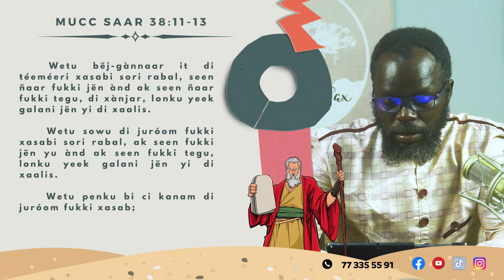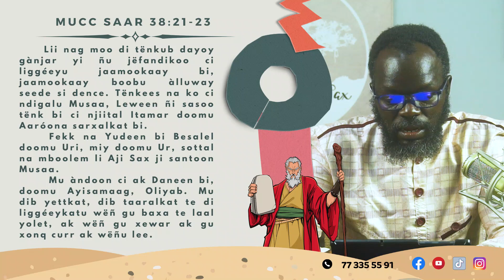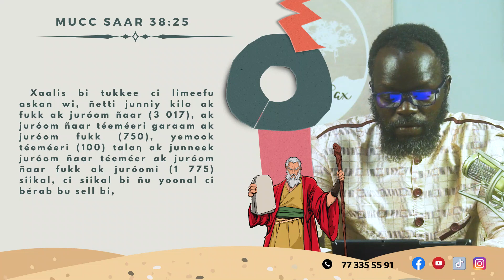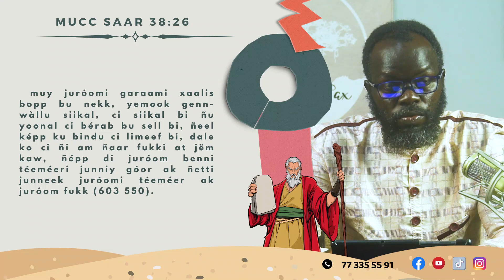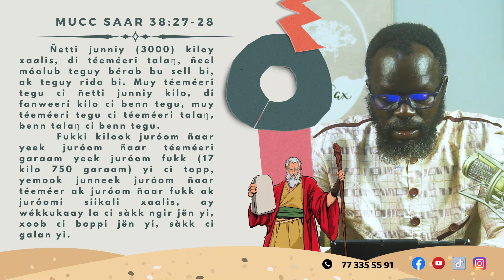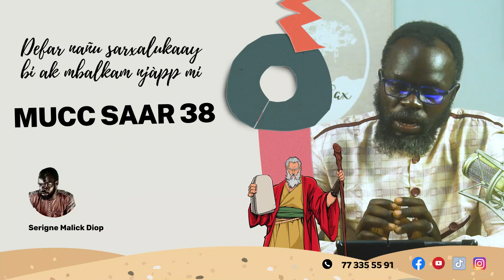Mucc Saar 38 | Defar nañu sarxalukaay bi ak mbalkam njàpp mi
Ba tey Besalel sàkk ci bantu séng sarxalukaayu rendi-dóomal bu kaare, guddaay bi di juróomi xasab, yaatuwaay bi di juróomi xasab, taxawaay bi di ñetti xasab. 2Mu sàkkal ko ay béjjénam ci ñeenti collam, mu ànd aki béjjénam, di benn. Mu xoob nag lépp xànjar. 3Mu sàkk jumtukaayi sarxalukaay bi yépp: ndabi tibbukaayu dóom yi ak ñiitukaay yi ak këll yi, ak lonkukaayi yàpp yi, ak and yi, jumtukaay yépp di xànjar. 4Mu sàkkal sarxalukaay bi caax bu ñu tëgge xànjar, mu ronu peggu sarxalukaay bi, dale ci suuf ba ci digg sarxalukaay bi. 5Mu daldi koy móolal ñeenti nopp ci ñeenti colli caaxu xànjar bi, ñuy téye njàppu yi. 6Mu sàkk njàppuy bantu séng, xoob lu ci nekk xànjar, 7daldi roof njàppu yi ci nopp yi ci weti sarxalukaay bi, ngir bu ñu koy yóbbu. Am pax, mu xànq yu tàppandaar ub, moom la def sarxalukaay bi. 8Mu sàkk itam mbalkam njàpp mu ànd ak tegoom, di xànjar ju jóge ci seetuy jigéen seetuy jigéen ñi: booba ay dogi xànjar lañu daan def seetu., ñi doon liggéey ci bunt xaymab ndaje mi.

Sunu Yaakaar ak Serigne Malick Diop